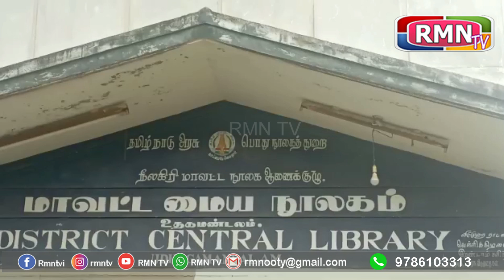மாணவர்களுக்கான கோடைகால பயிற்சி வகுப்பு....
நீலகிரி மாவட்ட மைய நூலகம் மற்றும் உதகமண்டலம் வட்டார இல்லம் தேடி கல்வி இணைந்து நடத்தும் கோடைகால பள்ளி மாணவர்களுக்கான கோடைகால பயிற்சி வகுப்பு.